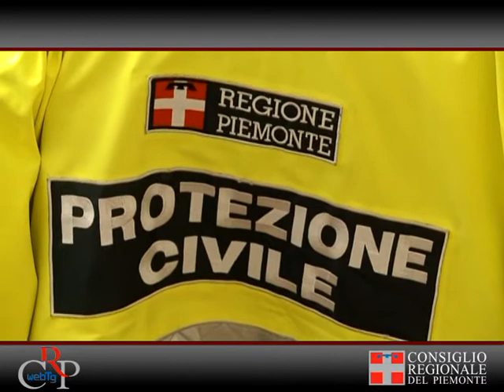Crp-Webtg n. 9 del 29 febbraio 2012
Webtg n. 9 del 29 febbraio 2012

Il Sigillo della Regione alla Protezione civile
Il 25 febbraio il sistema della Protezione Civile piemontese ha ricevuto a Palazzo Lascaris, dai presidenti del Consiglio regionale e della Giunta, Valerio Cattaneo e Roberto Cota, il Sigillo della Regione Piemonte. Il riconoscimento è andato principalmente al lavoro dei 15 mila volontari che prestano la loro opera gratuitamente, assistendo con uomini e mezzi le popolazioni colpite da calamità naturali ed occupandosi anche di prevenzione dei rischi idrogeologici.

Politiche pubbliche per la montagna
Circa 2,6 miliardi di euro, pari al 39% di spesa pubblica piemontese, sono stati investiti in montagna nel periodo 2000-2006. È uno dei dati emersi dalla ricerca sulle politiche pubbliche per lo sviluppo montano presentata il 27 febbraio a Palazzo Lascaris. Lo studio, realizzato dall'Ires su incarico del Nucleo di valutazione e verifica degli investimenti pubblici della Regione Piemonte, ha messo in luce la necessità di una strategia condivisa e trasversale per la montagna.

"Il Naufragio"
Il 27 febbraio a Palazzo Lascaris, per il ciclo Filo Diretto, è stato presentato il volume "Il Naufragio" di Alessandro Leogrande. Il racconto prende in esame la tragedia avvenuta il 28 marzo 1997, quando una motovedetta albanese carica di immigrati, dopo uno scontro navale con una corvetta della Marina militare italiana, colò a picco nel Canale d'Otranto.

Premiati i vincitori di Zero Robotics
Il presidente del Consiglio regionale, Valerio Cattaneo, ha premiato in Aula in 23 febbraio le scuole Avogadro (Torino), Olivetti (Ivrea) e Pininfarina (Moncalieri), piazzatesi ai primi tre posti a "Zero Robotics 2011". Successo eccellente essendo il primo anno di partecipazione. Per seguire la finalissima, svolta sulla Stazione spaziale internazionale, i ragazzi sono stati al centro di ricerca olandese dell'Agenzia spaziale europea.

Passione Italia 150 - Un anno dopo
È aperta fino al 23 marzo, all'Urp del Consiglio regionale, la mostra fotografica Passione Italia 150 - Un anno dopo, curata da Federazione italiana associazioni fotografiche, Unitre di Collegno e fotogruppo L'incontro. L'allestimento propone sessanta scatti che documentano alcuni momenti delle celebrazioni ospitate a Torino l'anno scorso.